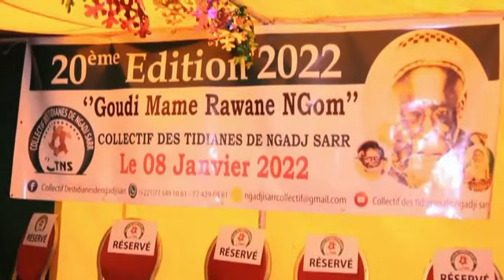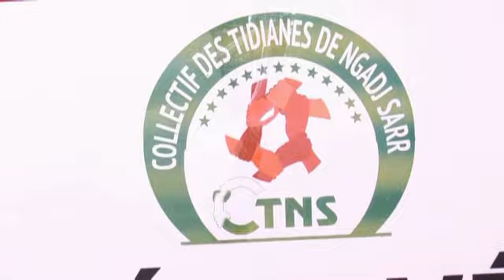GOUDI MAME RAWANE NGOM 2022 VOL 1